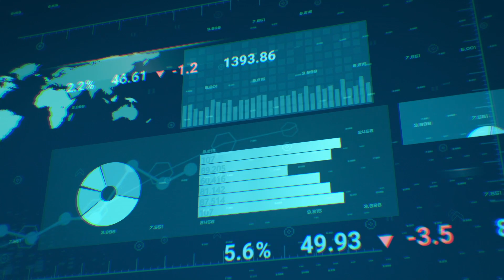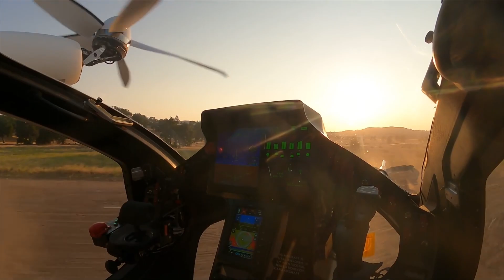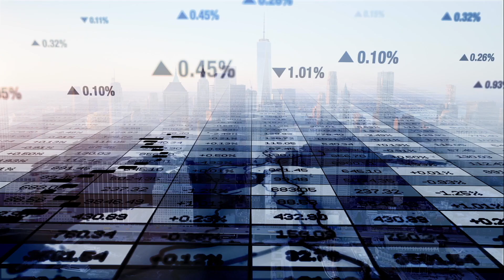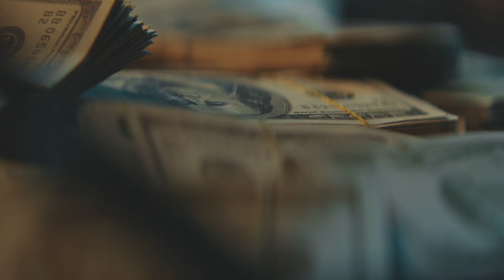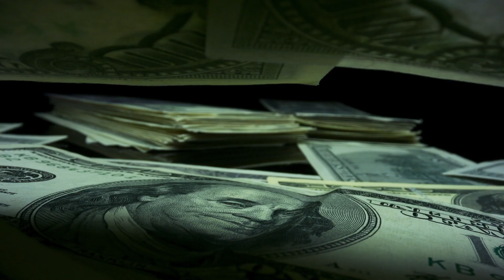Here’s Why Ucore is a Pivotal Player in the EV Revolution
Talking with the CEO of Ucore about Rare Earth Materials, its use cases and the business